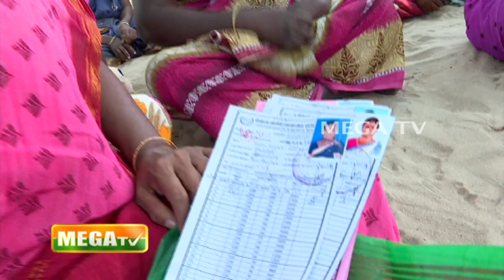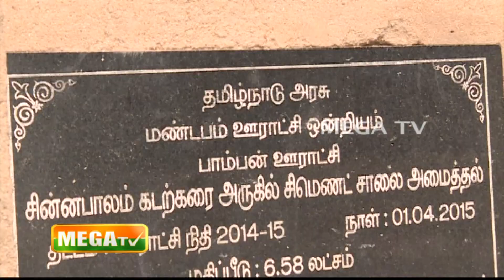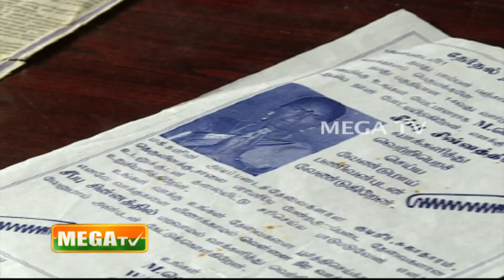மெகா மகளிர் விருது 2019 | Mega Tv | Mega Women Achievers' Award 2019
11th Mega Women Achievers' award ceremony.